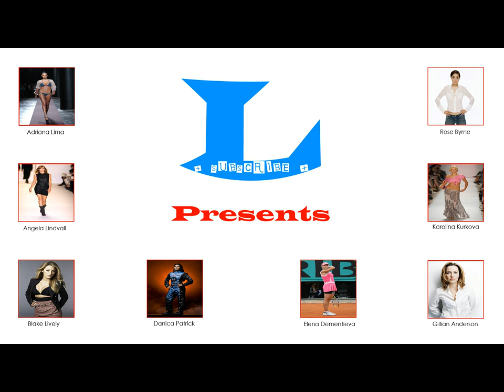L Presents - Lisa Edelstein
Lisa Edelstein - Photo Slide Show (HD)